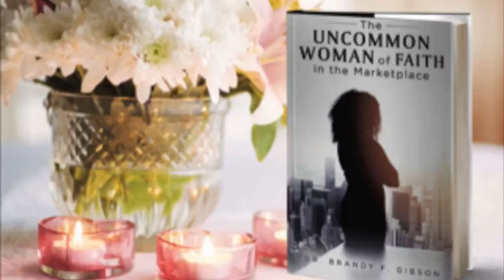GGM Why It's God's Will To Heal p2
Healing & Faith Academy with Dr. Brandy F. Gibson